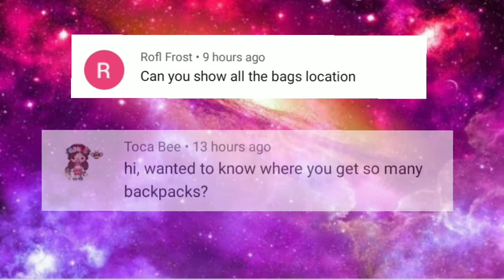Where To Find Bags | Toca Life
New Video💖

I hope you like my Where To Find Bags!!💖